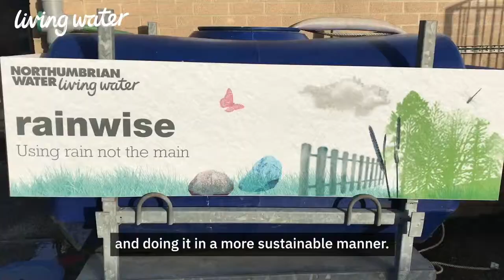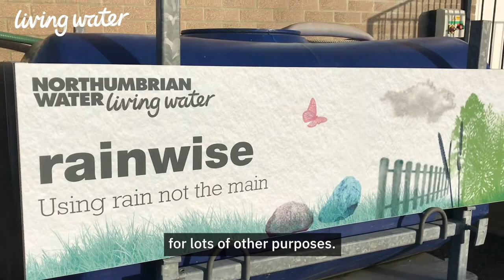Cleaning the sewer network with rainwater